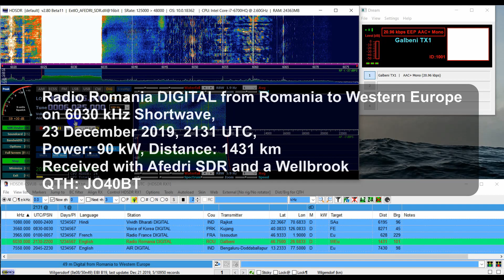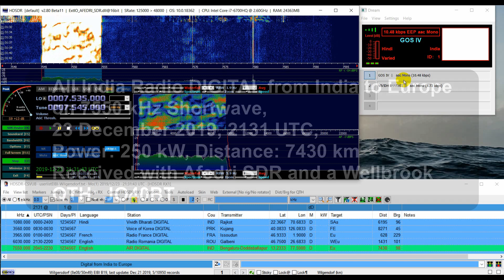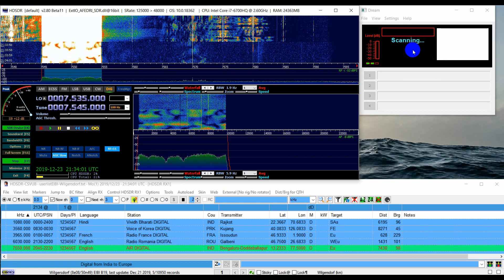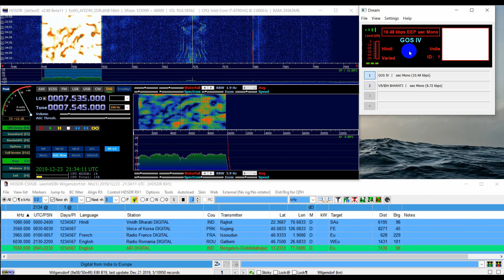A nice DX and decode of DRM (Digital Radio Mondiale) with DREAM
In this video I receive Adventist World Radio from Guam as a nice DX catch. Then I try to decode DRM with DREAM of Radio Romania and All India Radio. In this setup I use a Afedri SDR, HDSDR and CSVUserlistBrowser to search for actual broadcasting DRM stations and DREAM 2.1 to decode the received DRM signal. My audio goes thru VAC. My QTH is JO40BT.